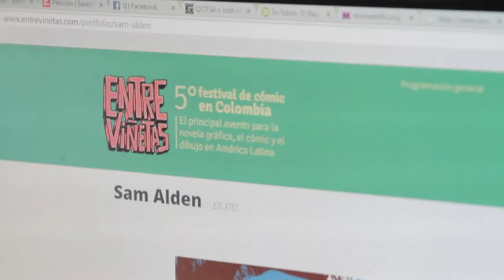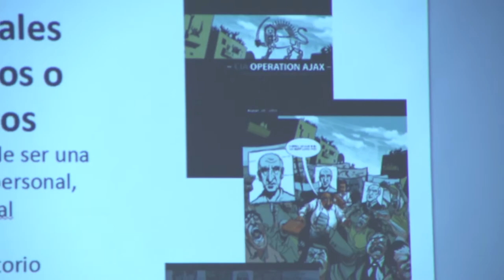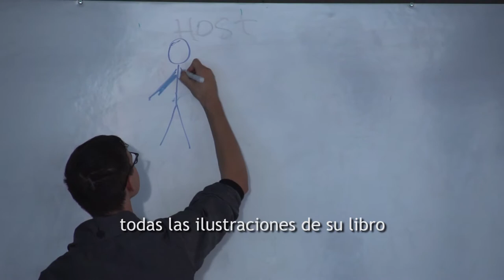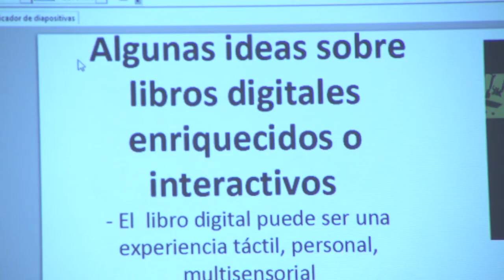Vive Lab - Cómic digital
El mundo digital es una realidad y nos permea con gran rapidez y facilidad por eso en el marco del festival Entre viñetas,  visitamos Vive lab en ruta N donde se realizó un taller de comics donde varios personajes nos contaron que esta pasando con la producción digital de contenidos de este tipo las plataformas donde se distribuyen y el auge del cómic.